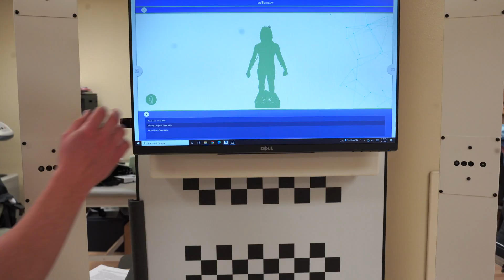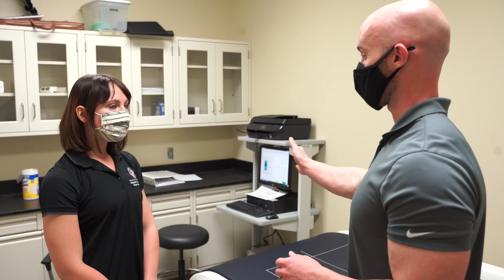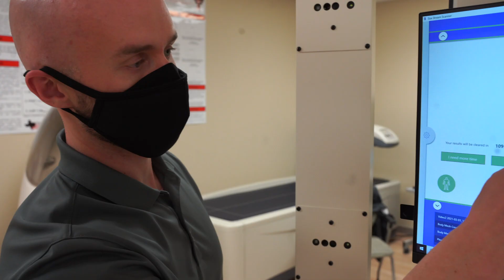Inside A&S Research | Grant Tinsley | Kinesiology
Grant Tinsley is an assistant professor in the Texas Tech Department of Kinesiology & Sport Management and Director of the Energy Balance & Body Composition Laboratory. His research has been published in top journals such as The American Journal of Clinical Nutrition, Nutrition Reviews, and Medicine & Science.